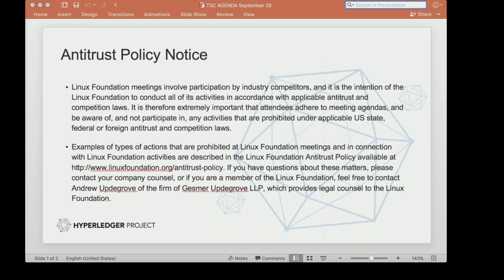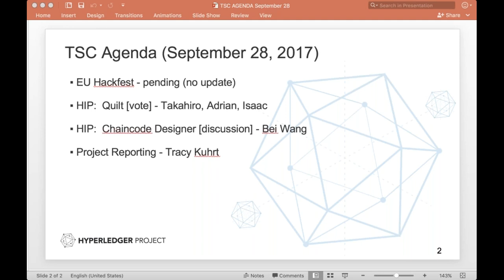2017 09 28 TSC Meeting